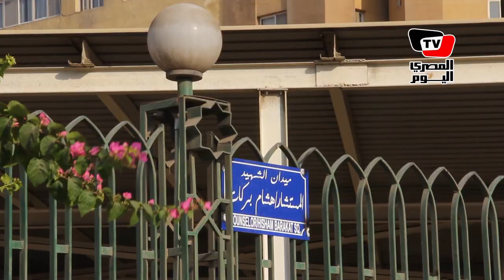تغيير اسم ميدان «رابعة» إلي «الشهيد هشام بركات»